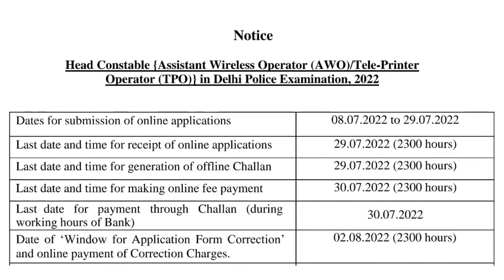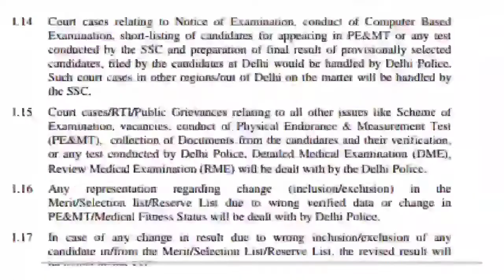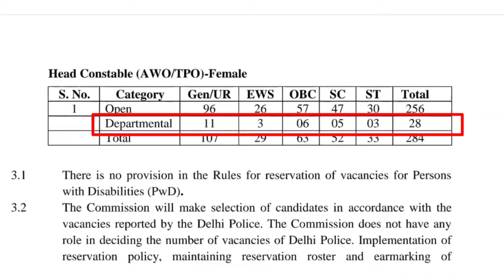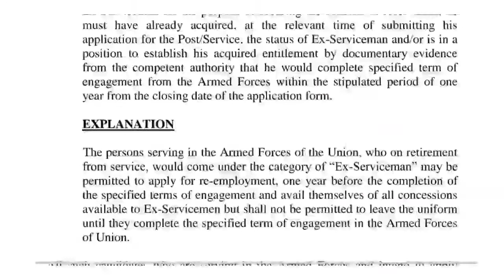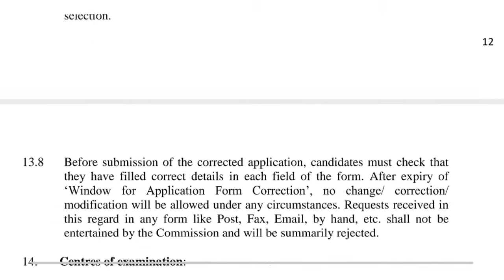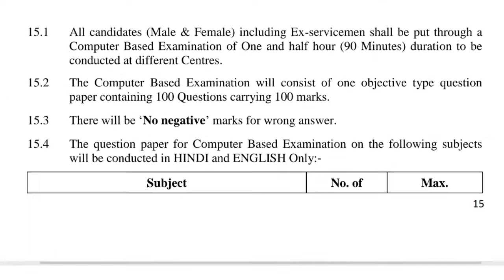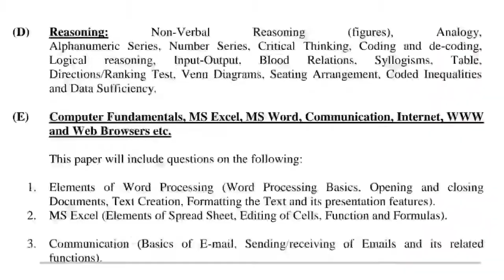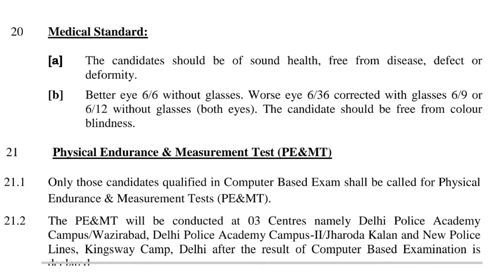Delhi Police Recruitment 2022 || Head Constable AWO & TPO In Delhi Police 2022 || दिल्ली पुलिस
In this video a new vacancy from staff selection commission named Constable in Delhi Police Assistant wireless operator AWO and tele printer operator TPO is explained in detail step by step in hindi

SSC Head Constable In Delhi Police Vacancy 2022 || AWO Delhi Bharti 2022 || TPO Delhi Bharti 2022

SSC Head Constable In Delhi Police 2022 || Assistant Wireless Operator || Tele Printer Operator @pradeep01023

                     -: Thankyou :-